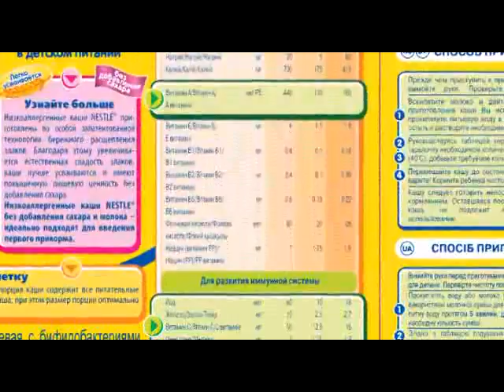Секреты качества детского питания Nestle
Менеджер по техническому регулированию расскажет о преимуществах детского питания Nestle над обычными кашами, о рецептуре его изготовления и требованиях к персоналу в местах производства.